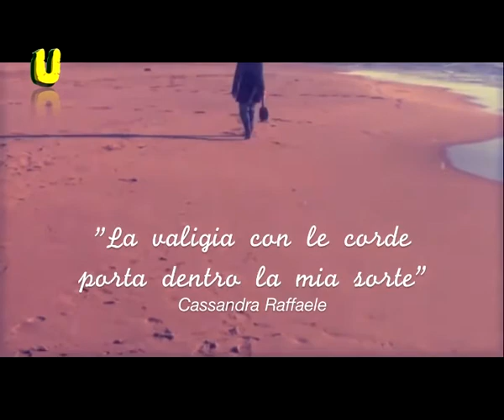Cassandra Raffaele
Acquista La mia valigia su ITUNES
Biografia
Ciao! Sono Cassandra , figlia di Aldo e Anna Raffaele. Sono una "cantora" di sicula origine. Mio padre e' un musicista . Mio nonno Carmelo lo era pure; lui suonava la batteria con gli anglo-americani, durante la sua lunga ma felice prigionia in guerra. Era impensabile che in un contesto simile io non mi avvicinassi alla musica. Ed è stato cosi, ma l'ho fatto in un modo tutto mio, inusuale. Ho iniziato a cantare "per hobby" a 16 anni rapita dalla musica blues, r&b, folk , swing. Pur avendo tanta musica attorno , a volte pero', ho perso il filo. Tra una cantata e l'altra mi sono laureata in Tecniche di Neurofisiopatologia con un 110 e lode che ha commosso tutti, ed ho iniziato a lavorare in Ospedale a Vittoria, la mia città, nel reparto di Neurologia, cercando di conciliare musica ed elettroencefalogrammi. L'ho fatto fino al 2011. Dunque dicevo, il filo l'ho perso, ma alla fine , la musica mi ha sempre ritrovato. Sì, l'ho fatto. Ho lasciato il posto di lavoro e ho iniziato a scrivere. Ora faccio solo questo.
Perchè ? Perchè credo di avere superato la passione con la "maladie pour la musique". La musica per me è "la cura e la malattia, un tormento e una preghiera, una risata grossa e un pianto roco". Una transizione di stati, un viaggio. C'ho scritto un album..il resto si capirà sulla strada..

Vuoi sapere altro? Vuoi sapere dei premi e di quello che mi sono ritrovata a fare per la serie echimelodovevadire?
io transito qui . Clicca!